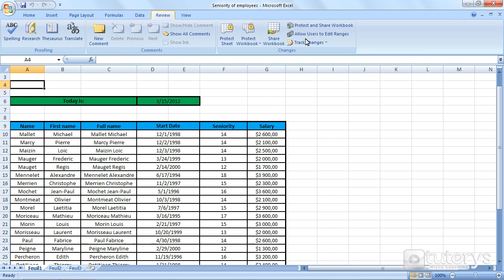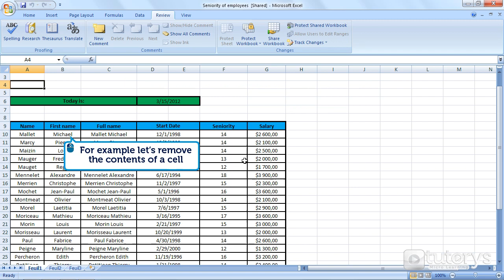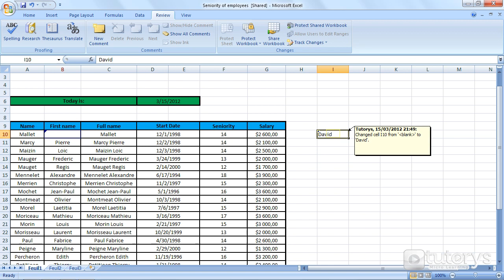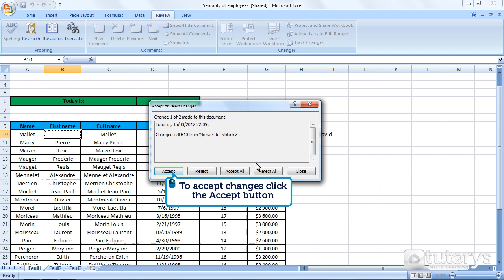How several persons can work on a Excel 2007 file?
In this video-solution, you will see how to work together on a document with Excel 2007.